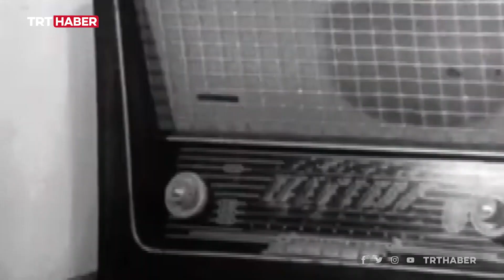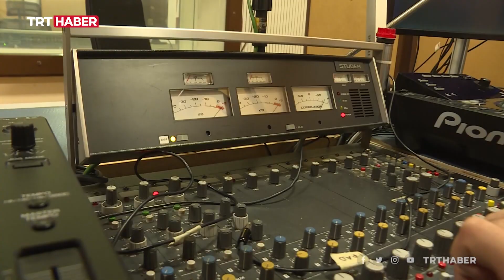TRT Radyoları 95. Yılını kutluyor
TRT radyoları 95’inci yılını kutluyor. TRT İstanbul Tepebaşı stüdyolarında “Radyolu Günler” özel konseri düzenlendi. Konsere katılan TRT Genel Müdürü Mehmet Zahid Sobacı radyonun gelişen teknolojiye rağmen önemini koruduğunu söyledi.